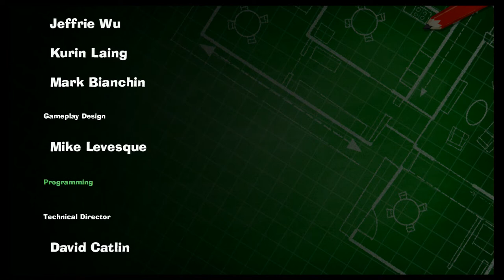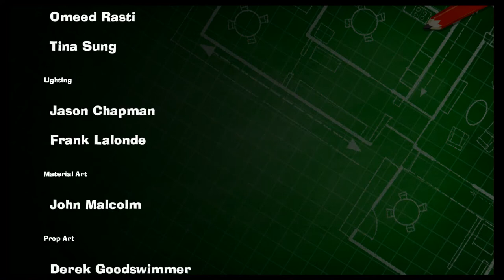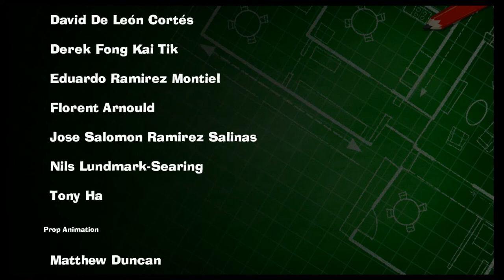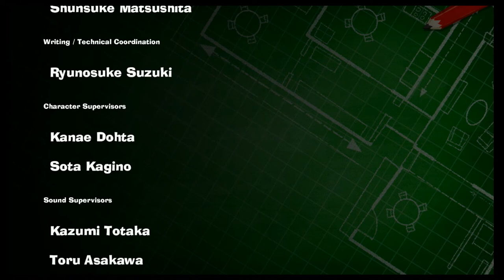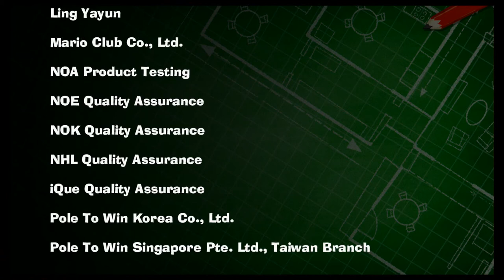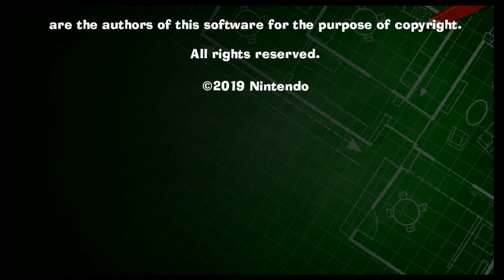#23 Final Boss - Luigi's Mansion 3 (Co-op, Deutsch, Let's Play, Playthrough)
Wer ist es wohl?

Nintendo

Plot:

Luigi und Co wurden eingeladen die Zeit in einen schicken Hotel zu verbringen. Alles sieht auch sehr schön aus auf dem ersten Blick doch dann zeigt sich das wahre Gesicht von dem Personal und was wirklich in diesem Hotel los ist...

DanieruLP & Metal Mario Master gehen der Sache auf dem Grund und mit vereinten Kräften werden sie den aufenthalt in diesem Hotel sicher überstehen.

Hoffentlich...

Personal information:

Luigi's Mansion 3 ist ein Pseudo Grusel Spiel aus dem Hause Nintendo mit Luigi in der Hauptrolle. Wie sonst auch hat Metal Mario Master etwas erfahrung während DanieruLP sich Blind ins Abenteuer stürzt.